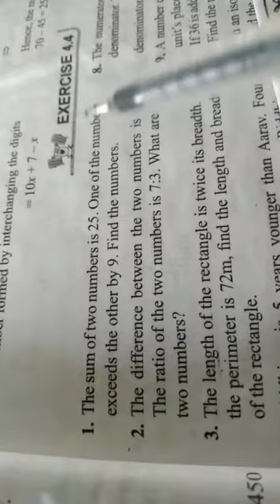Class 7th eng math: Chapter-4) Simple equations: Ex-4.4 part 1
In this video we have covered Ex 4.3. Hope you all understood it.